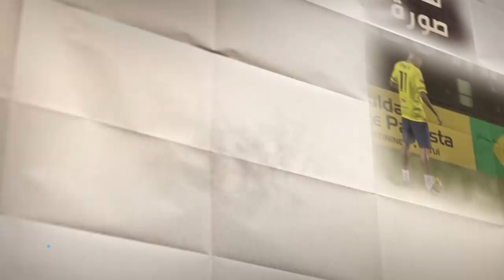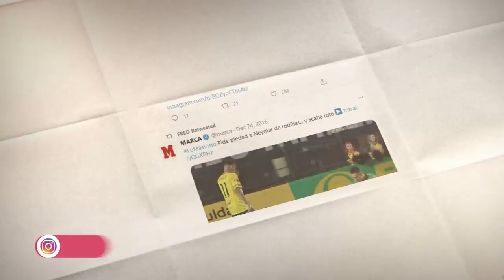قصة صورة .. لاعب يرجو نيمار ألا يراوغه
قوة مهارة نيمار وقدرته على إحراج أي خصم تتجلى بهذه الصورة .. فما قصة اللاعب الذي يرجو نيمار ألا يراوغه؟
هل رحمه نيمار فعلاً؟..
هل أعفى عنه نيمار من الإحراج .. اعرف قصة صورة نيمار الأشهر

حساباتي في شبكات التواصل:
تيلغرام :